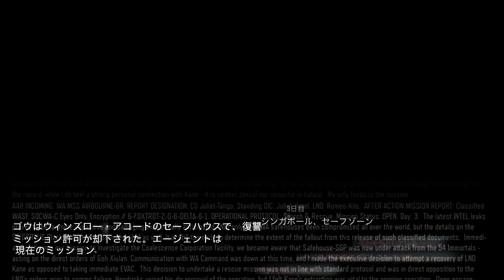CALL of DUTY BLACK OPSⅢ コールオブデューティブラックオプスⅢ